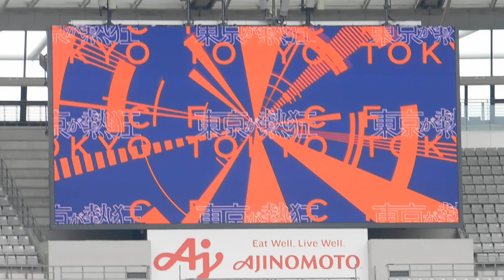2024.05.19 FC東京対横浜 選手入場